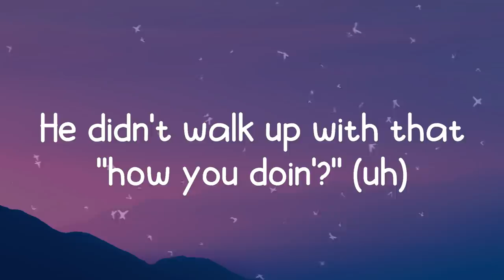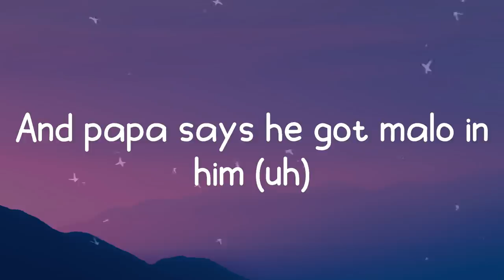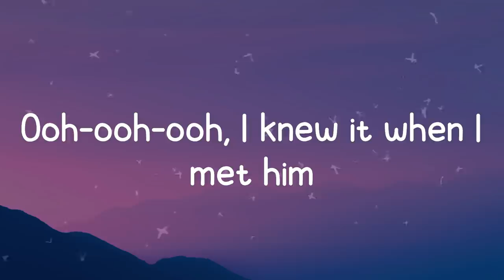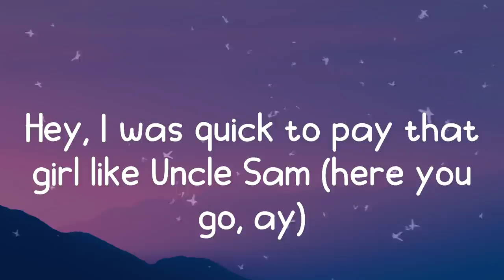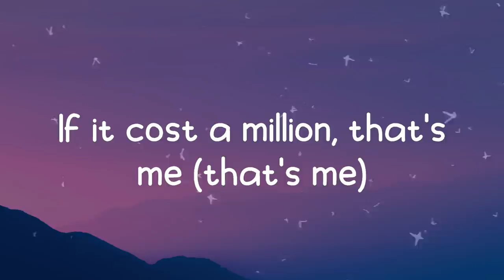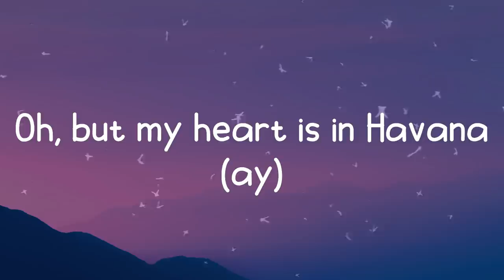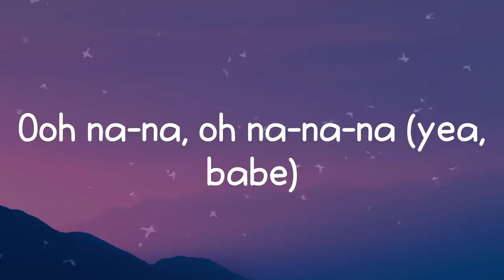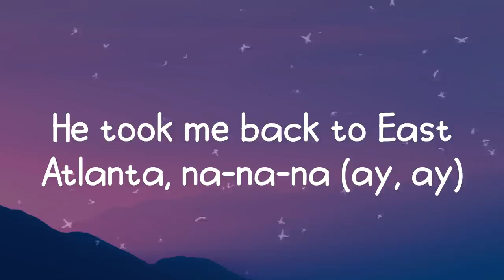Havana - Camila Cabello (Lyrics)